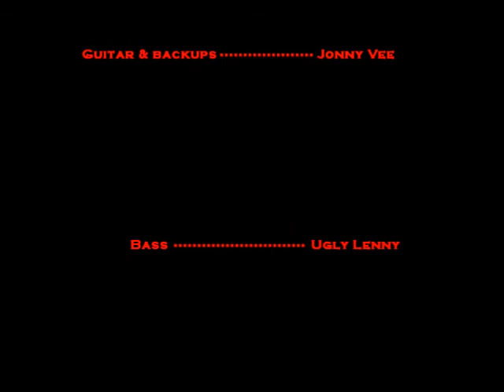Social Spit @ The Shakedown S.D. 10-29-10 "Death of a Salesman" & Reagan Gun Club"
Video of  Social Spit "Death of a Salesman" & "Reagan Gun Club" @ The Shakedown 3048 Midway Dr San Diego edited by Rowland Bluntz. This is my 1st attempt at editing video, yes I know the flyer is WAY too flickery at the beginning but it's really choppy on the program that I use untill it's rendered to regular video and then I noticed. But I still think it's pretty rad!!